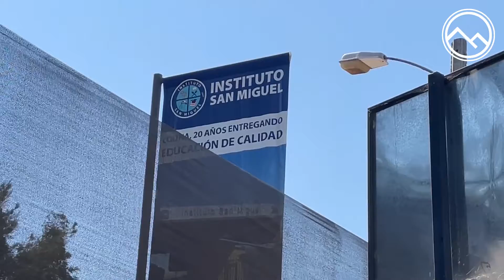Instituto San Miguel vuelve a abrir sus puertas